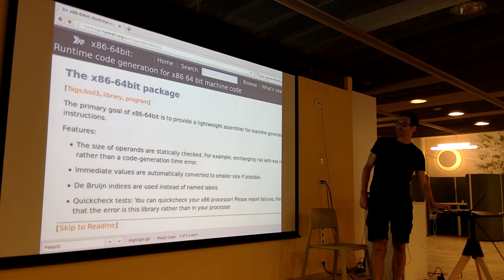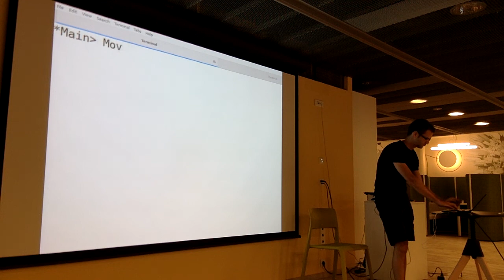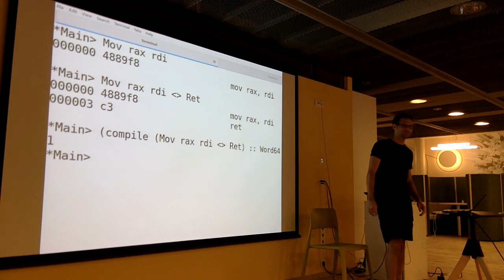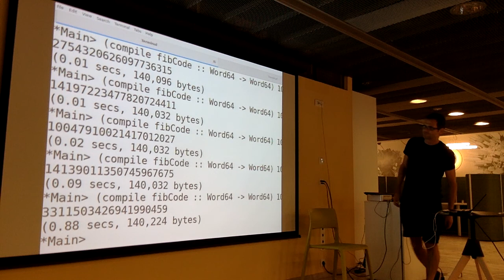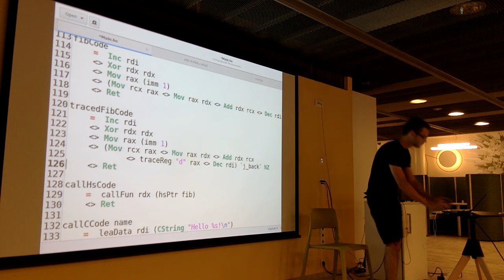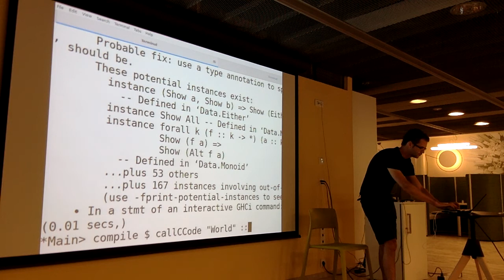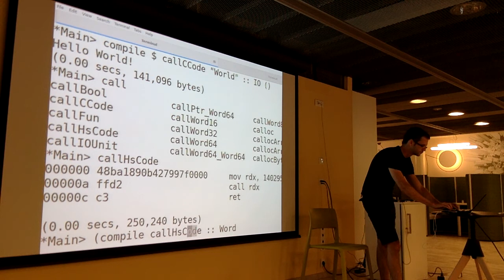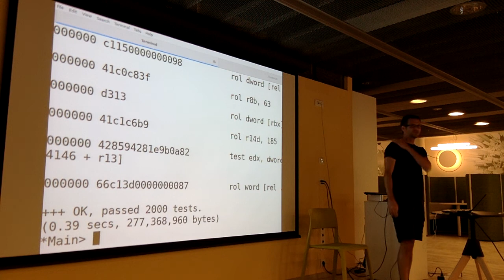Péter Divánszky: x86–64 code generation is Haskell demo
Generate x86 assembly code from Haskell.

This prestentation was a lighthing talk held at the Budapest Haskell Hackathon 2016.